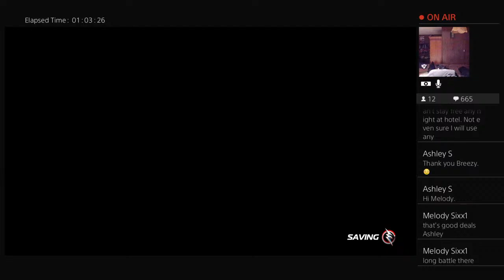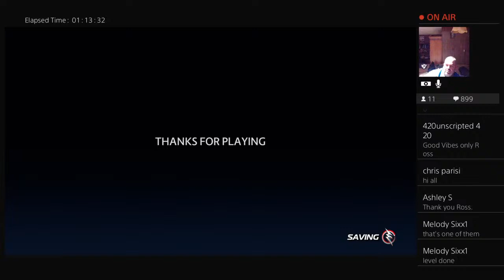Power Rangers battle for the grid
Ross says what like and subscribe more then a slot channel I like animals sports craps bingo I love all music movies TV shows travel alot videogames comics much more I upload 7 days a week do live streams too also on tic Tok ross6abraham08 smule Ross Abraham we do panels unboxing travel ti all casinos nj pa vegas connecticut sandiego ni bulllying no harrassement no cursing